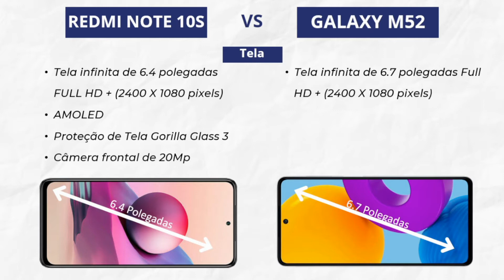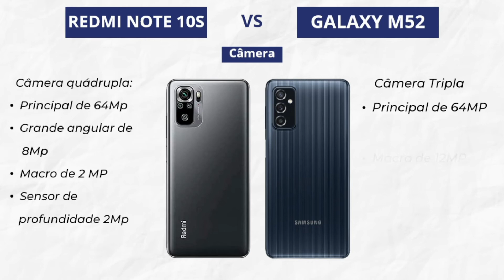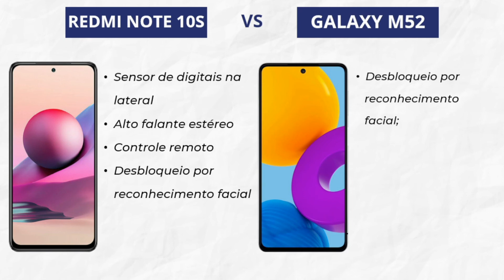Redmi Note 10S vs Galaxy M52 qual é o Melhor?[COMPARATIVO]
Comparativo dos Celulares Redmi Note 10S vs Galaxy M52

Galaxy M52

Clique no Link Abaixo: